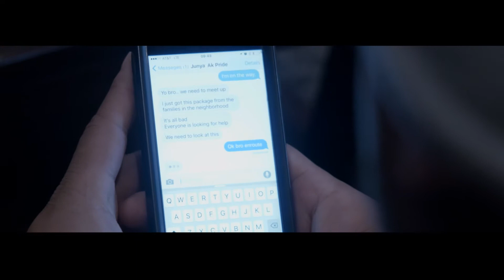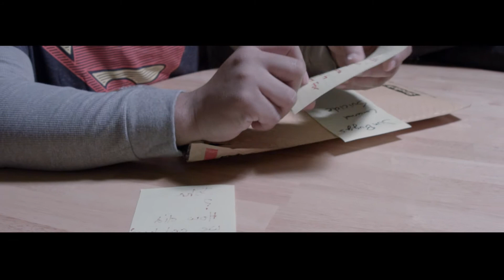BLAACK TELL ME